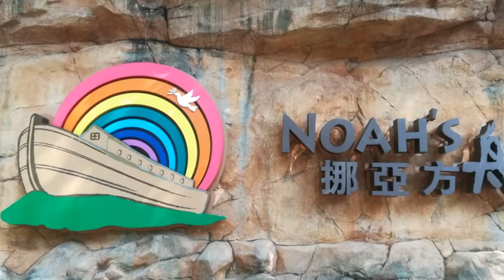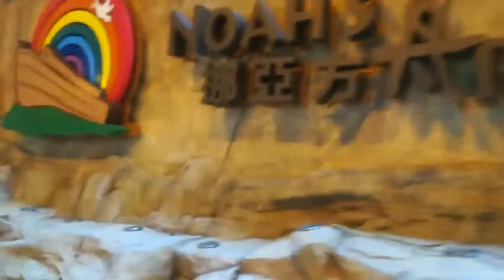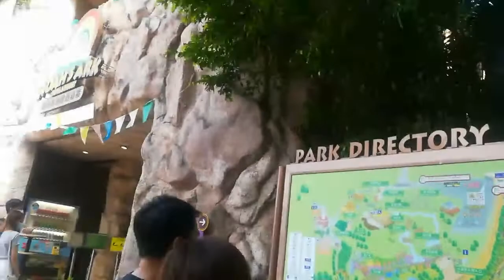Noah's Ark Hong Kong 😍